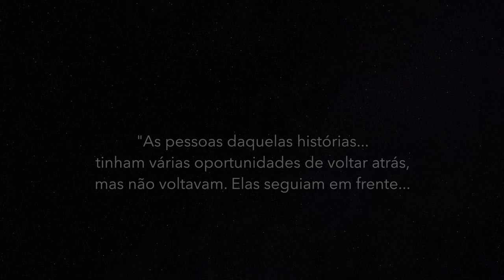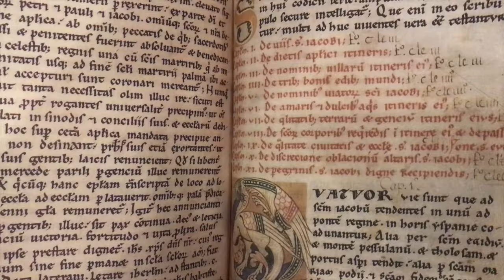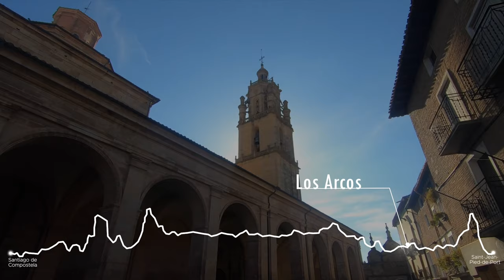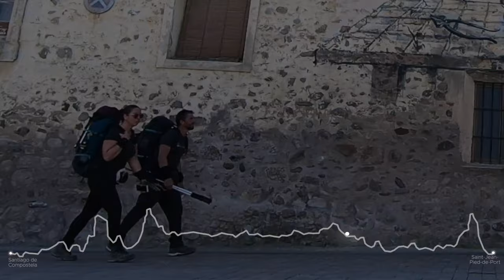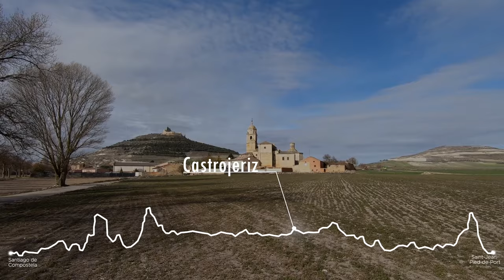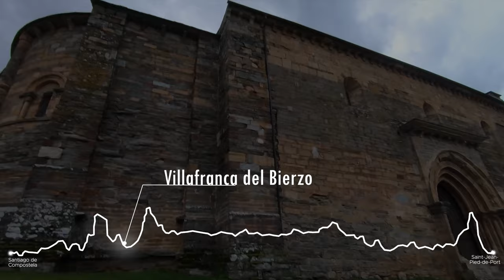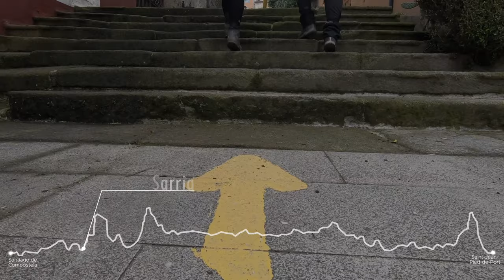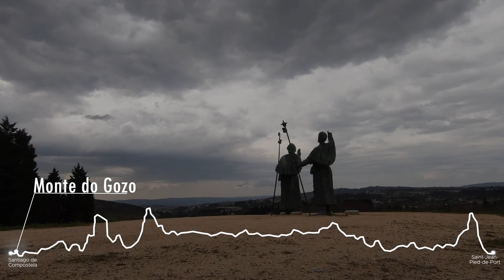Caminho de Santiago Francés | Documentário de Le Puy-en-Velay a Santiago de Compostela | Parte 2- 2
O Caminho Francês começa em Saint-Jean-Pied-de-Port para cruzar os Pirineus e entrar em terras espanholas, essa tradicional rota de peregrinação, no norte da Espanha, cheia de histórias e superação pessoal de milhões de pessoas que caminham em direção a cidade onde repousam as relíquias do apostolo Santiago.
Conheça o caminho e alguns se seus mistérios, como o Jogo da Oca no Caminho de Santiago nessa segunda parte do Caminho de Santiago desde Le Puy-en-Velay, em França.

Nós percorremos o Caminho no inverno, assim esclarecemos as muitas dúvidas dos peregrinos nesse guia do caminho em video, somado ao post em nosso blog , onde pomos todos os detalhes de etapas, como hospedagem e as diversas características do percurso.

Por isso, subscreve o nosso canal, partilha com os amigos  e segue connosco viajando por aí, a sentir o cheiro de terra molhada.